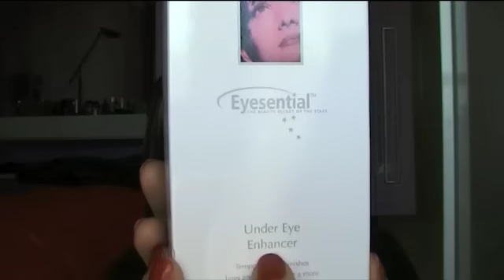eyesandfaces 1parte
Ciao, in questo video vi parlo di Eyes&faces, un nuovo concetto di cosmetici davvero innovativi ed efficaci.
Vi consiglio di visionare il loro sito: http: // dove potete trovare tante informazioni e acquistare i prodotti.

Qui trovate l'articolo sul mio blog con maggiori dettagli e foto.